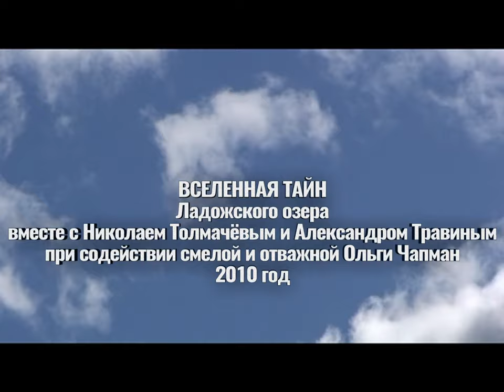Вселенная тайн Ладожского озера вместе с Александром Травиным . Фильм 2010 год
При содействии смелой и отважной Ольги Чапман. Видеосъёмка 2010 года.
Из АртФильмоФонда Александра Травина.
Видео - Александр Травин арТзаЛ
Россия - Санкт-Петербург
With the assistance of the brave and courageous Olga Chapman. Filming 2010.
Video - Alexander Travin arTzAL
Russia, St.Peterburg